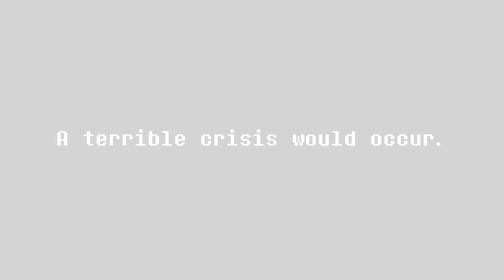The Legend - DeltaRunner UST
This is the first song i will be posting for the UST (unofficial soundtrack) for DeltaRunner, a deltarune AU i created that replaces the characters for Sonic characters, without changing their personalities drastically in order to fit their roles